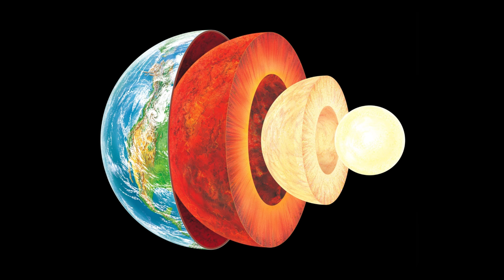Legendary Pokemon Origins 2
In this video, I explain the origin and etymology of all Generation 4-5 Legendary Pokemon. Please leave a LIKE so I know to make PART 3.